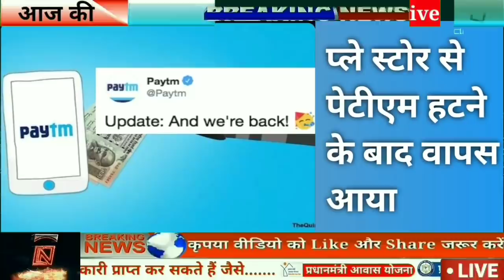आज 19 सितम्बर 2020 झारखंड की ताजा खबर Jharkhand Breaking News Daily News Jharkhand CM Hemant Soren